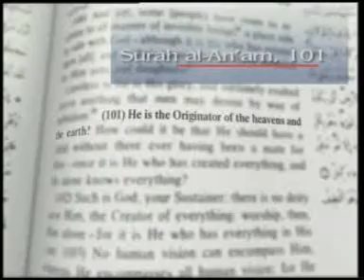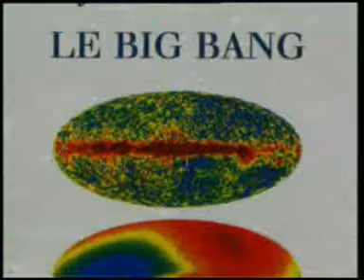Miracles of Qur'an(Creation of the Universe)